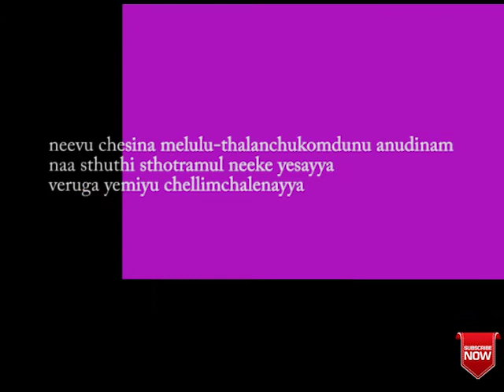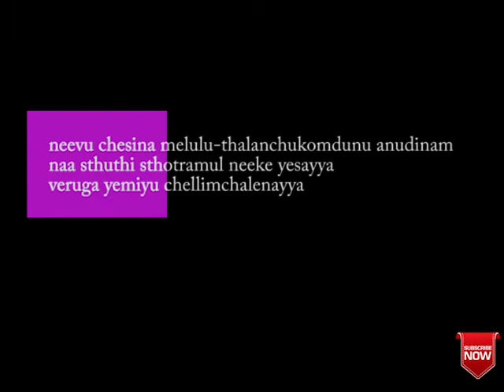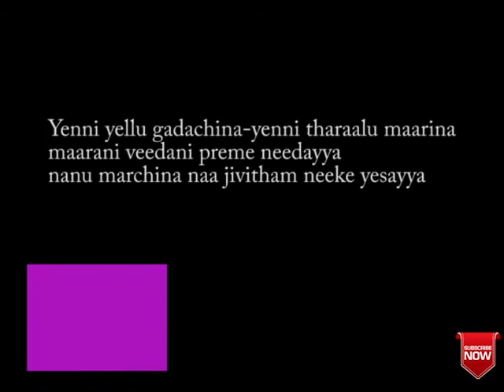ఇంత కాలం నీదు కృపలో | Intha Kaalam Needu Krupalo Lyrics | Christian Telugu Songs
song :   intha kalam needu krupalo
ALbum     :    Unknown
Lyrics    :    Unknown
Singer    :    Unknown